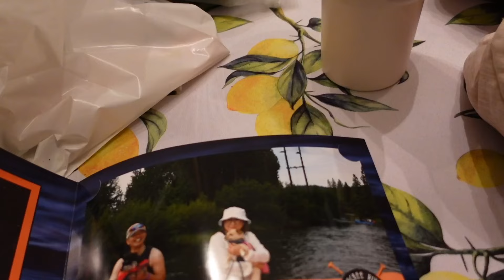☆Trip☆杉本家の休暇♪ 2024 Summer Day4 2024/08/04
2024年8月4日、日曜日。
毎年恒例の夏の旅行、Lake Tahoeへ行って参りました♪
Day4はトレイルを歩いてから、帰路につきました。

ホームのチャンネルアートにTwitterとInstagram、TikTokのリンクがあります。